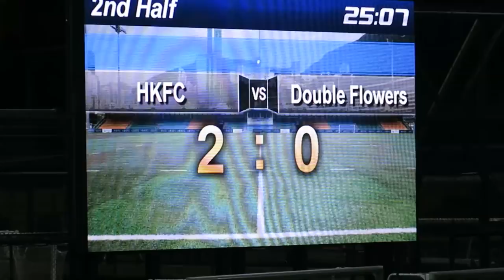港會vs花花(2018.4.10.香港甲組足球聯賽)精華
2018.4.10.港會球塲 20:30 港會(藍) 5 : 0 花花(黃)